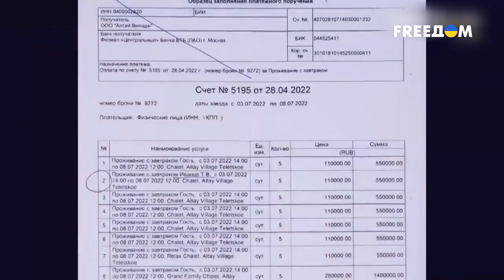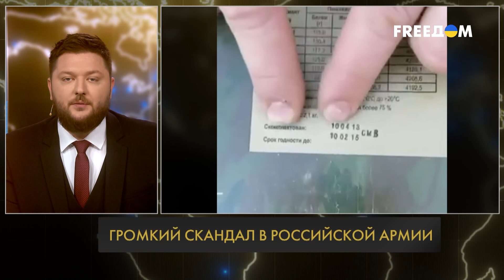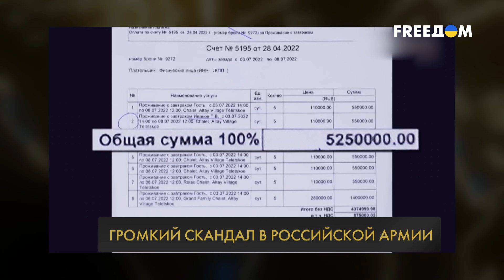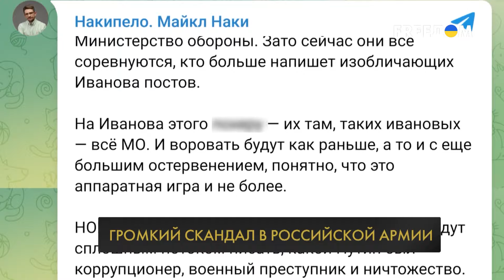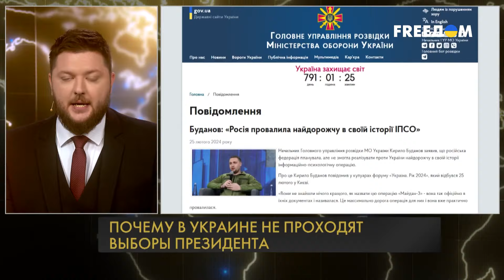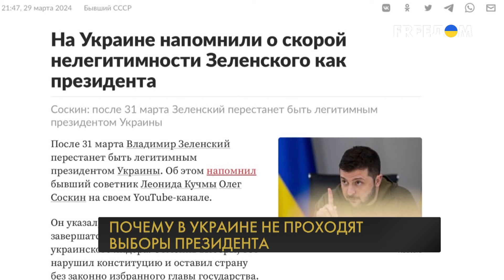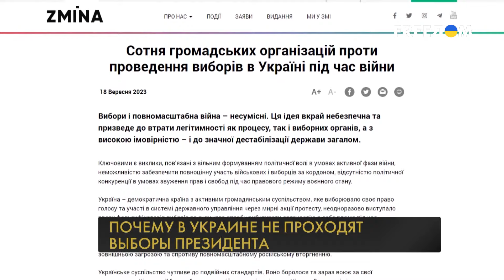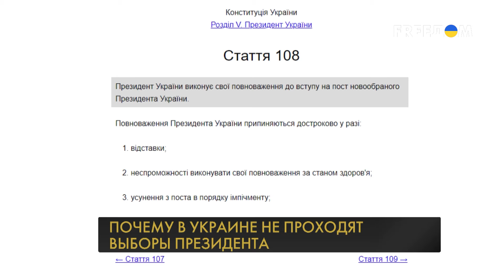🔥 Пакет помощи от США ОДОБРЕН. Оружие – уже на пути в Украину | Все так однозначно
Конгресс США одобрил пакет военной помощи для Украины, а Джо Байден молниеносно подписал этот документ. Скоро новое вооружение проявит себя на фронте. А тем временем оказалось, что Соединенные Штаты Америки тайно передавали Украине ракеты АТАCMS. Какие сюрпризы еще скрывает в себе американская помощь? Заместителя Шойгу Тимура Иванова судят за взяточничество. Но, вот незадача, расследователи телеканала FREEДОМ еще почти два года назад описали схему, как именно Иванов дерибанил российский госбюджет. И в Минобороны России, и в Кремле знали об этих схемах. Тогда почему же за Иванова взялись только сейчас и почему речь тут не о коррупции? Истек пятилетний срок пребывания президента Украины на должности, но в стране не готовятся к новому голосованию. Когда в Украине проведут выборы и почему россиян так сильно заботит вопрос легитимности Владимира Зеленского? Ответы на все вопросы – в анализе ключевых событий недели в проекте "Все так однозначно" на телеканале FREEДОМ.